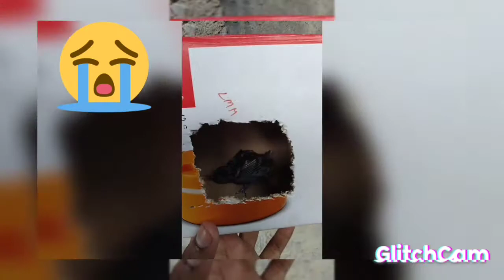Saving a baby bird life